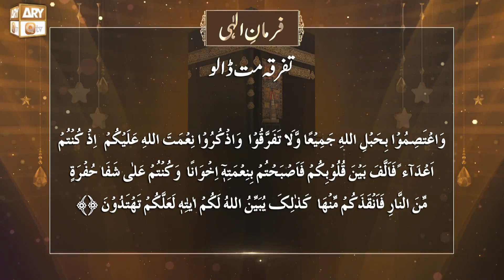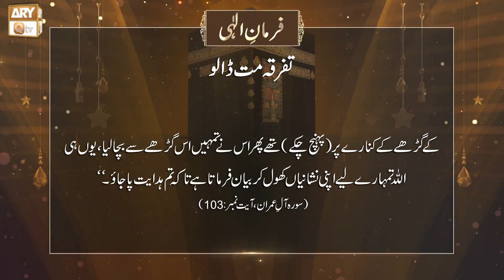Tafarruqa Mat Dalo | Farman e Elahi | ARY Qtv